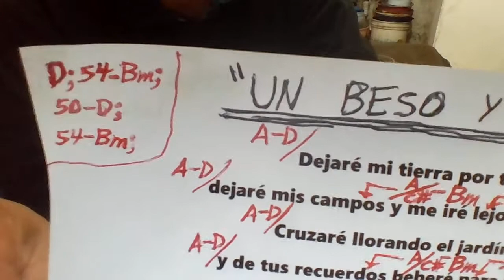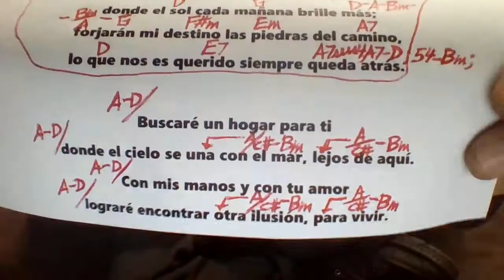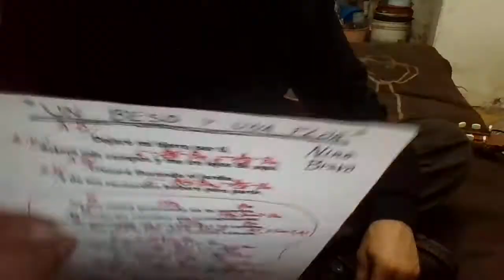UN BESO Y UNA FLOR Nino Bravo COVER